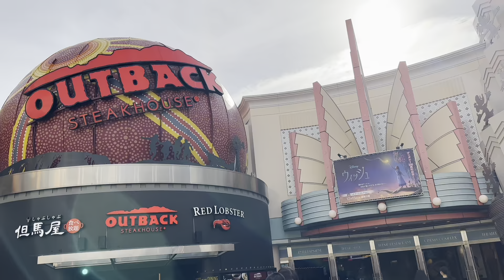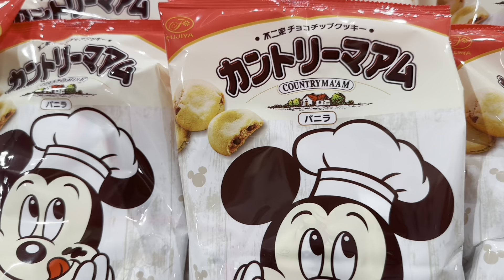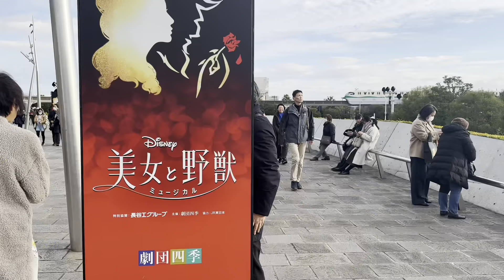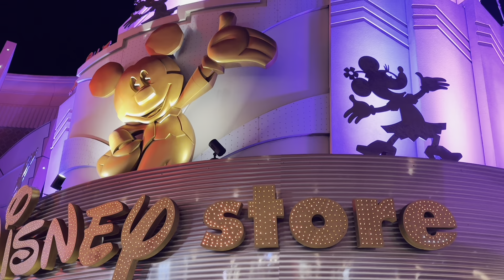インパナシ❗️ディズニーリゾートでパークに入らず楽しむ方法を紹介します。大満足♡福袋